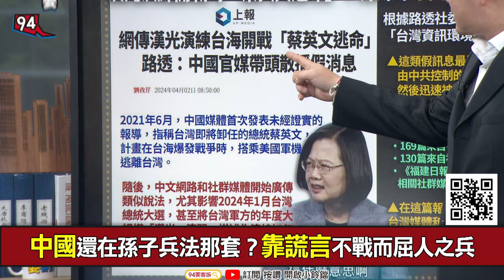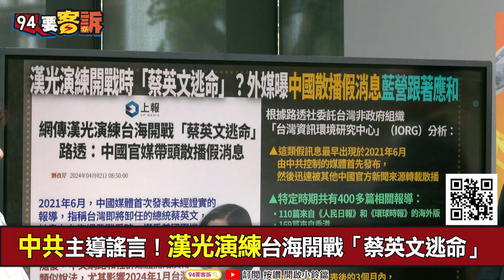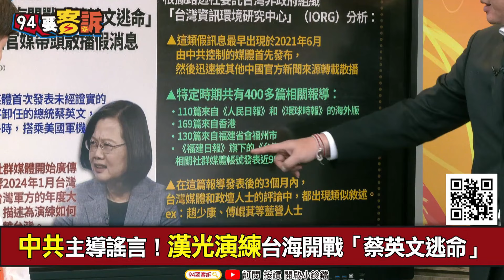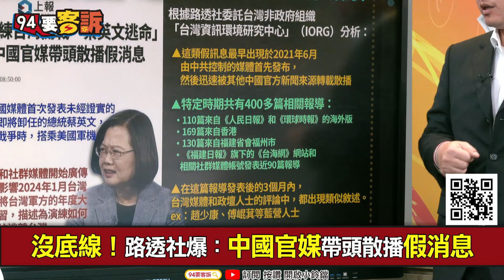【94要客訴】中國官媒400條假消息：漢光演習「蔡英文要逃命」？陳柏惟：馬英九最噁心！沒收錢當義工「統一好棒棒」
來賓：立院榮譽顧問 陳柏惟